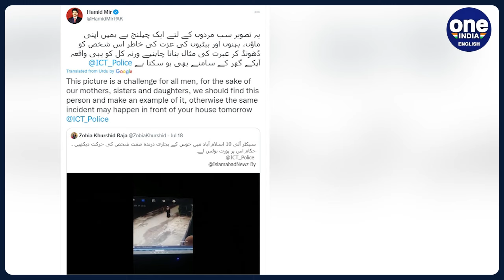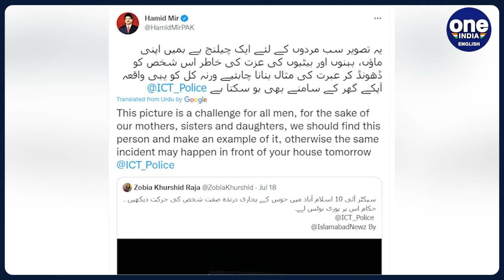Pakistan: Burqa-clad woman groped in broad daylight in Islamabad, Watch | Oneindia News *News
A burqa-clad woman was allegedly harassed by an unidentified man in Pakistan's capital Islamabad and the shameful incident was captured on CCTV camera.